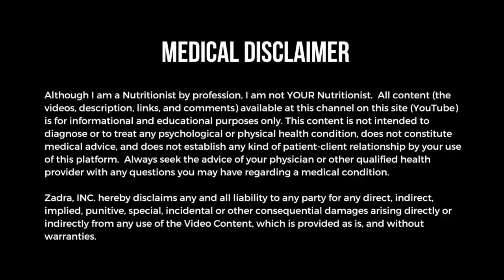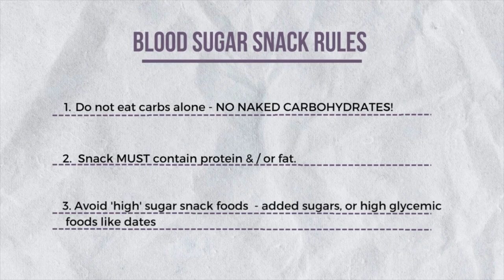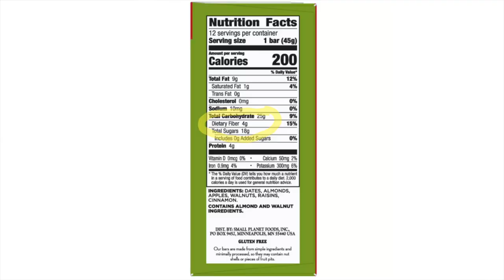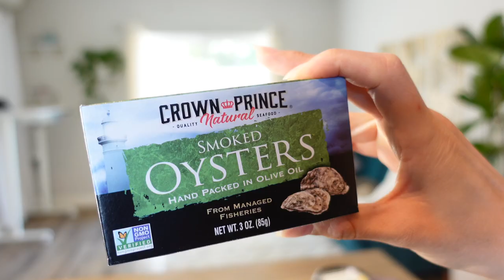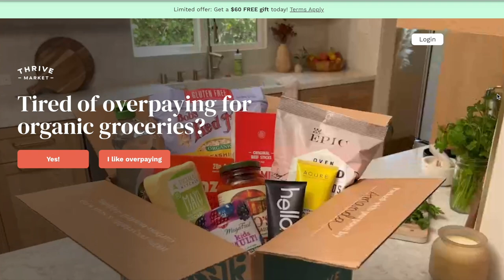The Best Snacks for Blood Sugar Stability (Nutritionist Explains)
Maintaining stable blood sugar levels is not only essential for our physical health but also plays a crucial role in keeping our moods balanced and energized throughout the day. In this video, we've curated the TOP 5 SNACKS that are not only delicious but also perfect for promoting blood sugar stability and supporting a stable mood!

Each of  these snacks follow 3 ESSENTIAL rules that help keep your blood sugar, as well as your mood - stable!  Watch to learn the top 3 rules and 5 delicious, easy snacks that follow each of them.  These 5 snacks for blood sugar stability will help prevent both hypoglycemic dips, and well as hyperglycemic surges throughout your day.

Maintaining stable blood sugar is crucial for sustaining energy levels, preventing crashes, and supporting a positive mood. Join us as we explore these delicious and nutritious snack options that can make a real difference in your daily life.

*THE BEST PLACE TO BUY THESE SNACKS!*

*FREE GUIDES*
Learn about the natural antidepressant properties of foods with the BIOFLAVONOIDS FOR DEPRESSION BLUEPRINT

*TIME STAMPS*
0:00 Intro
01:20 3 Rules for the Best Blood Sugar Snacks
02:19 Blood Sugar Snack #1 - Olives
03:32 Blood Sugar Snack #2 - Meat Sticks
04:25 Blood Sugar Snack #3 - Nuts & Seeds
06:08 Blood Sugar Snack #4 - Dips - Hummus/ Guacamole
07:04 Blood Sugar Snack #5 - Oysters

*PRODUCTS MENTIONED*
THRIVE MARKET:

Feed your body, free your mind!